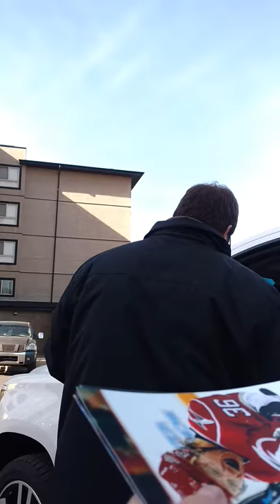Jussi Jokinen signs autographs for fans in Edmonton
Edmonton Oilers Jussi Jokinen signs a photo for me after practice in Edmonton